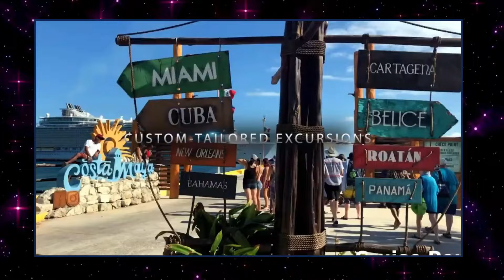Jenny Zakrzewski: Why Are You on Earth?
🌍✨ Join Jenny Zakrzewski as she uncovers the profound answer to the question, "Why Are You on Earth?" 🌟. Dive into the soul-stirring journey of starseeds 🌌, their divine mission, and how they are here to assist humanity's ascension 🚀. Discover your cosmic purpose and step into your role as a beacon of light! 🙌